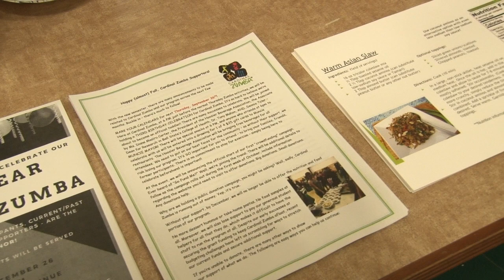Cardinal Zumba Crowdfunding Campaign